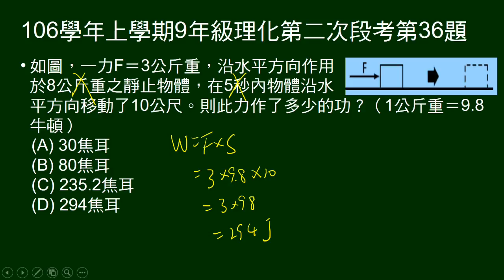106學年上9年級理化二段第36題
給物體質量、受力、時間、位移，問施力作功。